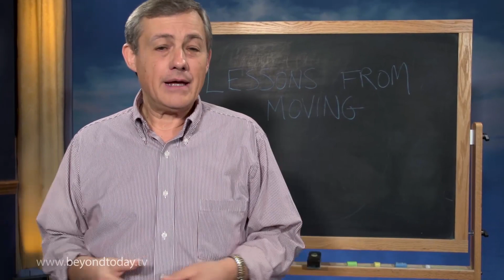BT Daily: Lessons From Moving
July 23, 2014 - We have just gone through a major move from one home to another. This has taught us one great lesson about God and how He works with us.